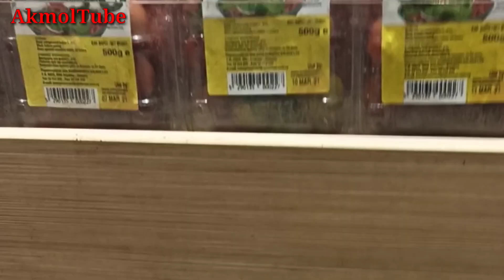ওয়ার্ক পারমিট ভিসায় সাইপ্রাস নাকি রোমানিয়া।Cyprus or Romania on work permit visa.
ওয়ার্ক পারমিট ভিসা সাইপ্রাস নাকি রোমানিয়া।আমরা যারা সাইপ্রাস ওয়ার্ক পারমিট অথবা ইউরোপ ঢোকার জন্য ওয়ার্ক পারমিট ভিসা করতে চাই তাদের জন্য সাইপ্রাস নাকি রোমানিয়া ওয়ার্ক পারমিট ভিসা ভালো এবিষয়ে বিস্তারিত কথা বলার চেষ্টা করেছি এই ভিডিওতে।আশা করি ভিডিওটি আপনাদের ভালো লাগবে ভাল লাগলে আমাদের অন্যান্য ভিডিওগুলো ভিজিট করুন চ্যানেলটি সাবস্ক্রাইব করুন।